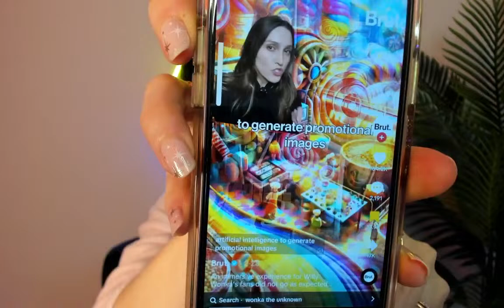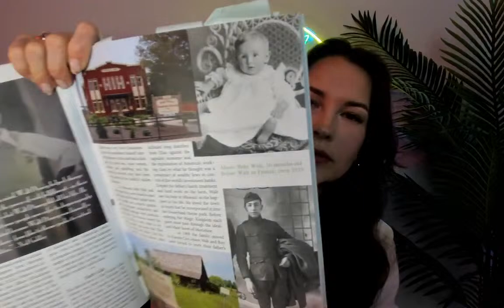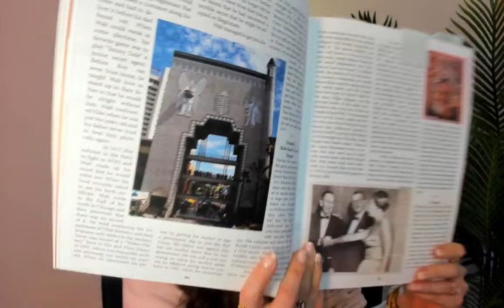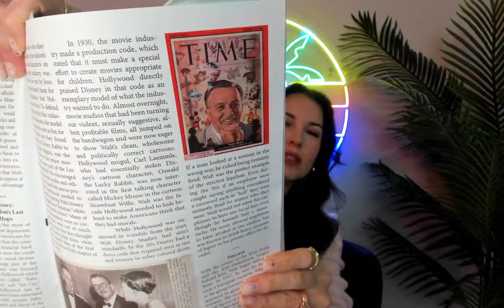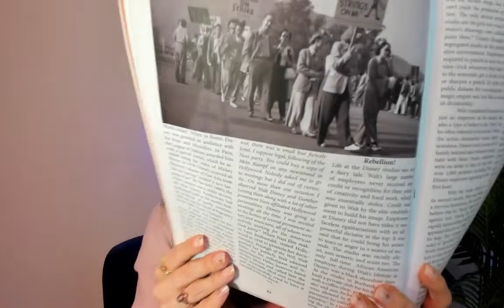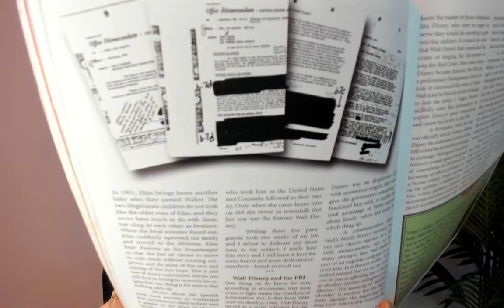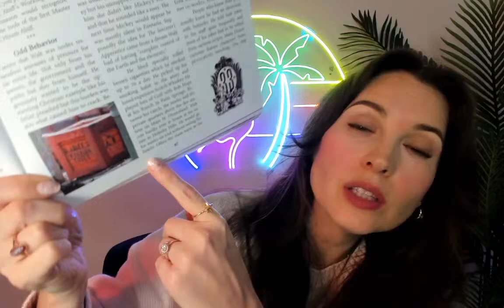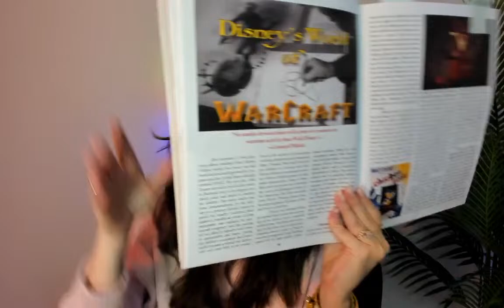The Wonka Life of Walt Disney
Join us for donuts while we discuss the Wonka experience in Glasgow put on by House of Illuminati featuring the evil candy maker who lives in the walls, and the weird life of Walt Disney.